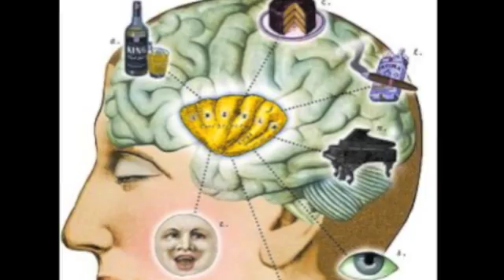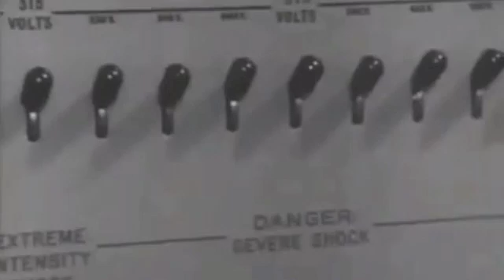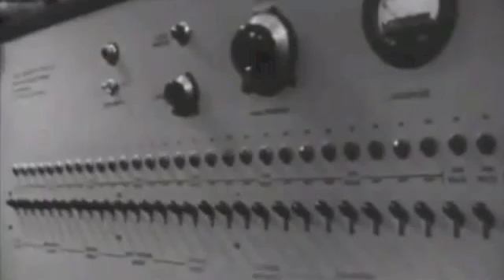Cognitive Development in Adolescence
Cognitive Development in Adolescence: A look at general brain development in adolescence and how it influences behavior. The views of Piaget, Kohlberg  and Milgram are applied.